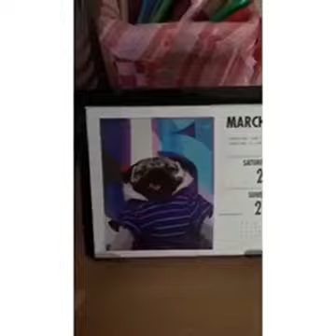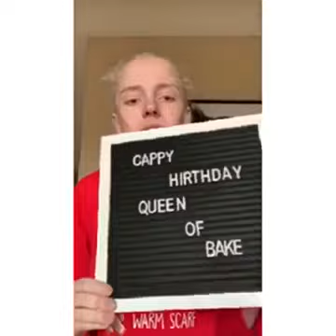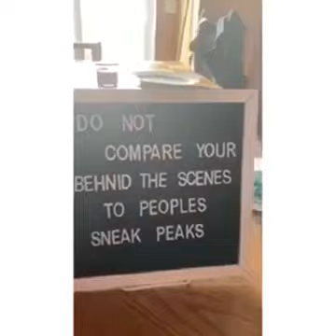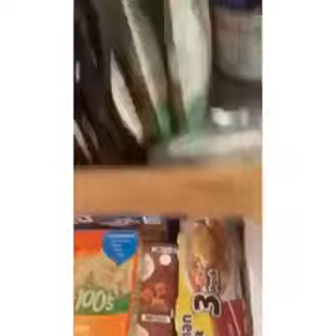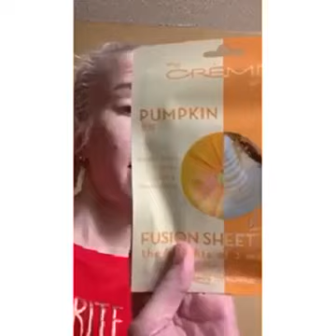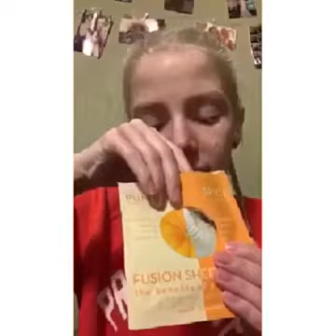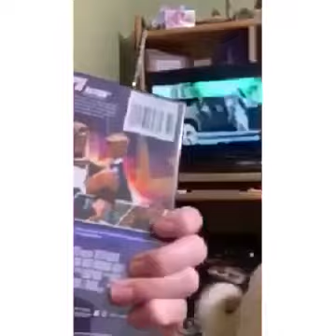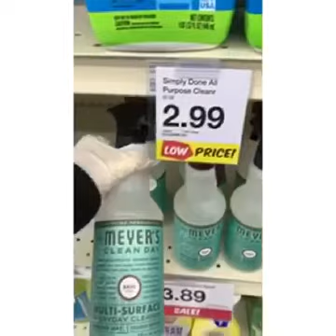WHAT DAY IS IT?: quarantine VLOG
Hello sunshines! I decided to do a little uplifting vlog while being stuck quarantined!